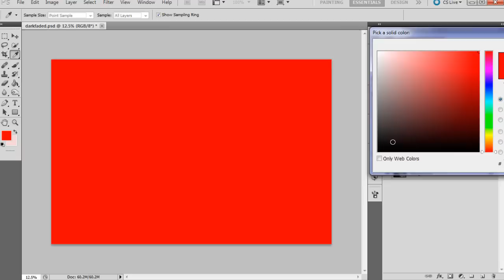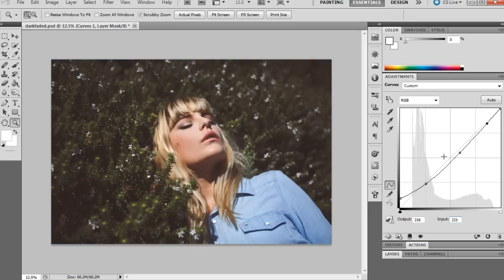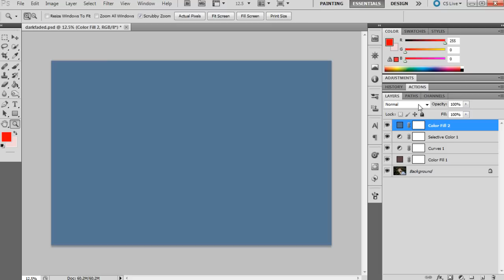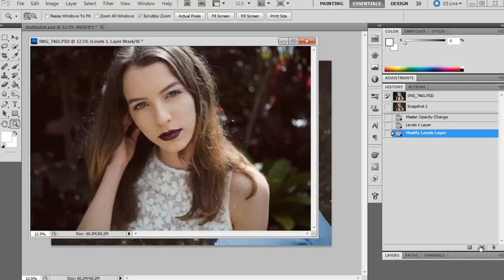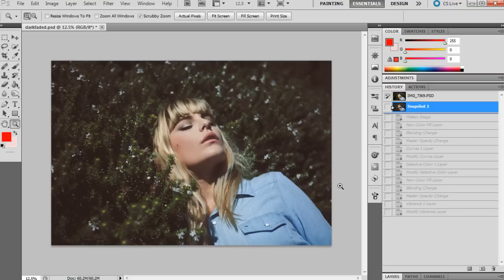How To Create a Dark Faded Colour Grade [Photoshop Tutorial]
Hey guys!

Just did another tutorial tonight based on a request I received recently. This video explains how to get dark/faded tones in your images.

~CAMERAS~
📸 Canon 5D Mark IV (Main Camera)

📸 Panasonic LUMIX S5 (Filming Camera & Secondary)

~LENSES~
📷 Canon 24-70mm f2.8L

B&H Photo

~MY STUDIO GEAR & LIGHTS~
💡 Elinchrom D-Lite RX4 Octabox & Softbox Kit

💡 Elinchrom 44cm Beauty Dish (White)
B&H Photo

💡 Aputure Amaran 672 (Video LED Lights)

🟦 Backdrops - Savage Universal
B&H Photo

🎒 Peak Design Everyday Backpack in Ash
B&H Photo

🖊 Wacom Intuos Pro Graphics Tablet (Medium)
B&H Photo

🖥Dell UltraSharp 27 4K Monitor - U2720Q
B&H Photo

🖥Dell XPS 8930 Desktop 9th Gen i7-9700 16GB RAM 512GB SSD RTX 2060

~AUDIO~
🎤 Blue Yeti Desk USB Mic
B&H Photo

🎤 Rode Wireless Go Lav Mic